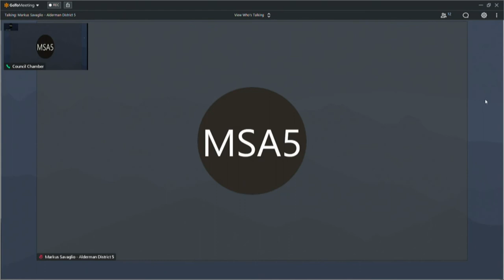FP 01112021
CITY HALL
COUNCIL CHAMBERS
828 CENTER AVENUE
SHEBOYGAN, WISCONSIN